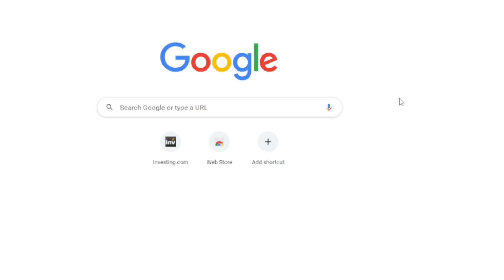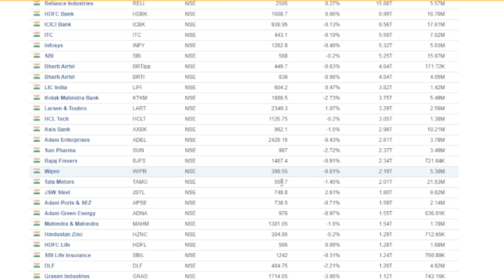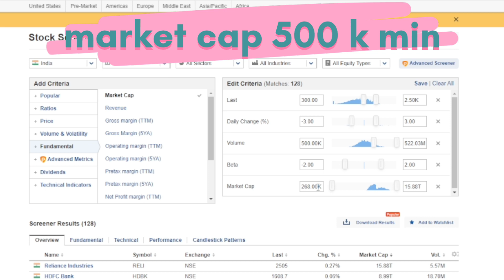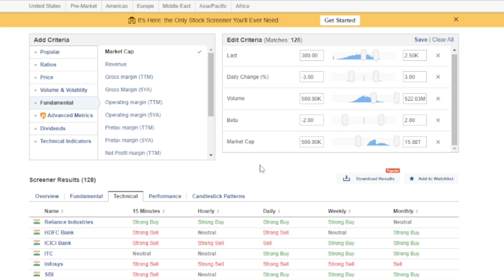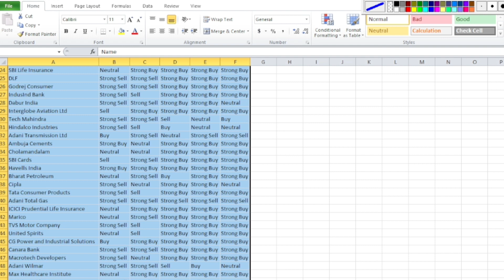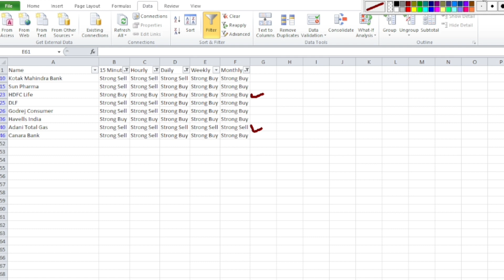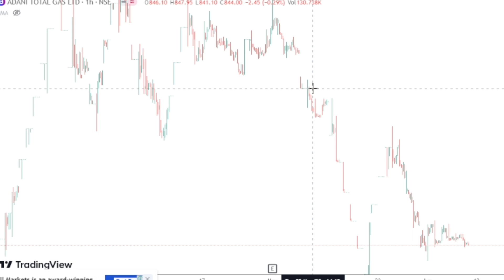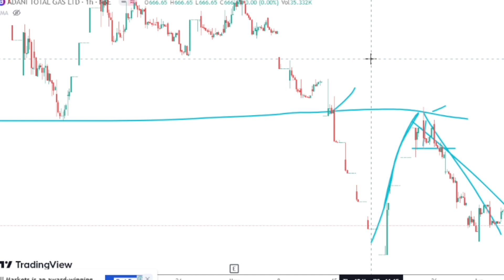Intraday Stock Selection For Next Day | Stock Selection One Day Before | Intraday Trading strategy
Hello Friends, Welcome to my You tube Channel “Joyful Skill Trader"

Yours Queries:
best screener for stock selection
best stock screener
best intraday stocks for tomorrow
one day before stock selection

अस्वीकरण: सच्चा निवेश एक शैक्षिक पहल है और सेबी के किसी भी नियम के तहत पंजीकृत नहीं है। हम जो भी जानकारी प्रदान करते हैं वह सिर्फ शैक्षिक उद्देश्यों के लिए है और आपको कोई भी निवेश निर्णय लेने से पहले अपने वित्तीय सलाहकार से परामर्श करना चाहिए। इसके अलावा, हम स्टॉक टिप्स या स्टॉक या पोर्टफोलियो पर सलाह का कोई रूप प्रदान नहीं करते हैं। यह चैनल का समर्थन करने में मदद करता है और हमें इस तरह के वीडियो बनाना जारी रखने की अनुमति देता है।